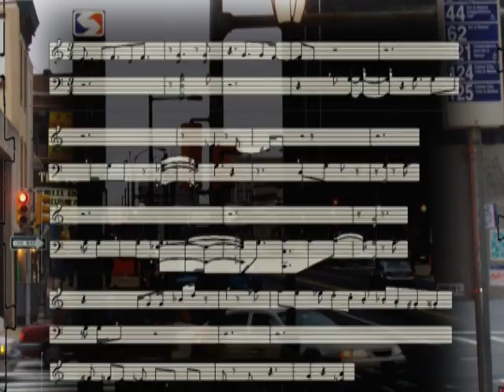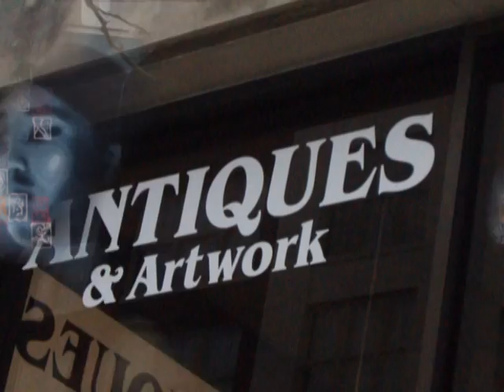Market & 23 site reaction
Visuals:  From Market & 23rd St  in Philadelphia

A site reaction piece for a block in Philadelphia.  It became the site for my Design 6 Project, Boulba Tower which you can find in my portfolio